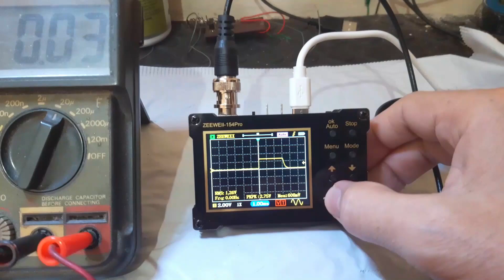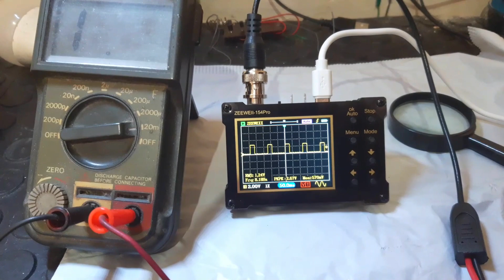Electronics Workbench 15 * Bancada Eletrônica 15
Waveforms at the output of a capacitance meter from 20pF to 20mF. * Formas de ondas na saída de um capacímetro a partir de 20pF até 20mF.